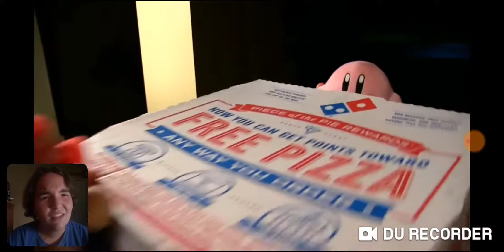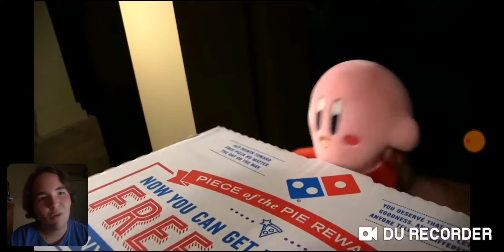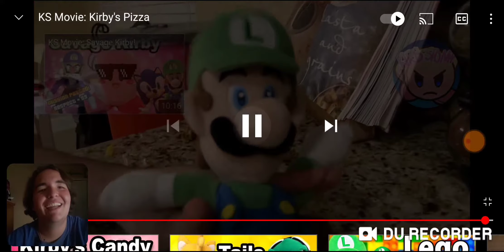Gamin Thunder Reactions: Kirbstomp Kirby's Pizza